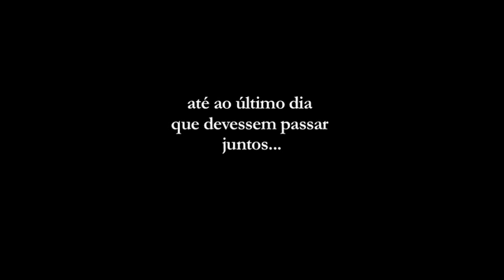Flor e Eclipse - Senso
Flor e Eclipse evoca a invisibilidade das plantas que não distinguimos, propondo a uma pequena amostra um protagonismo fugaz: o reconhecimento do seu nome, a percepção do seu aspecto, a enumeração das suas propriedades e a convocação de todos esses elementos numa história de conflito e resistência.

Realização_ Marcelo Felix
Produção_ CRIM / Christine Reeh, Isabel Machado, Joana Ferreira
Duração_21 min.
Estreia_DocLisboa, 27/10/2013, São Jorge - Sala Manoel de Oliveira

Senso
Imagem_Marcelo Felix
Som_Raquel Jacinto
Montagem_Isabel Machado